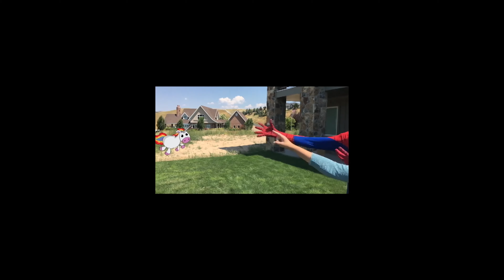Frozen Elsa vs Maleficent in Ball Pit Prank w/Spiderman Pink Spidergirl Superhero In Real Life in 4K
This channel is all about the everyday adventures of our most favorite superheroes in real life. Spiderman, Elsa, the Joker, Maleficent, Thor, and Captain America are just a few who join in the fun. Our channel is very family friendly. Watch as the Joker and Maleficent team up to try and ruin Frozen Elsa's and Spiderman's plans. The incredible Hulk has a short temper. Captain America is always on the lookout to do a good deed. Disney Elsa is full of magic but don't get on her bad side or you will be turned to ice. Spiderman is full of energy and is always up for a battle with the Joker or Maleficent. We will post new superhero adventures daily!